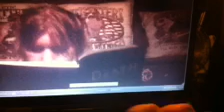The misa misa Show Episode 5 1of3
This is the Misa Misa Show episode 5 the Thanksgiving episode part 1 of 3.I hop you like it and stay toon for part 2.You can subscribe and comment me if you want to.Thanks for watching Misa Misa out!By ^_^
video by Misty Echols
Misa cosplayed by Misty Echols
Hungary cosplayed by Misty Echols
Maka cosplayed by Misty Echols